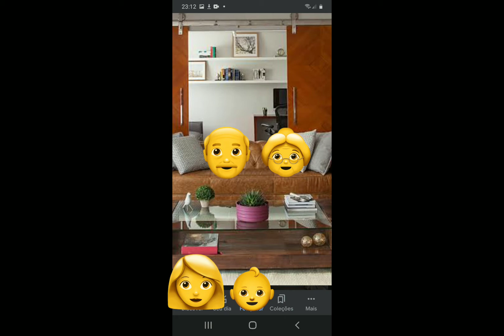Jabiraca tem um irmãozinho